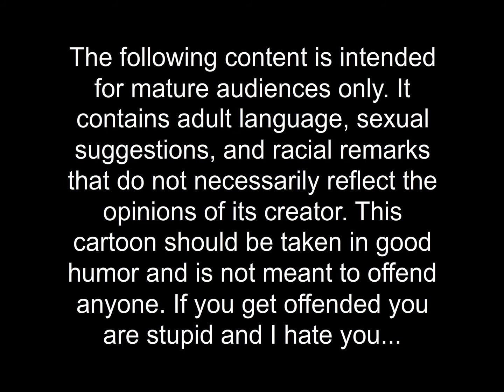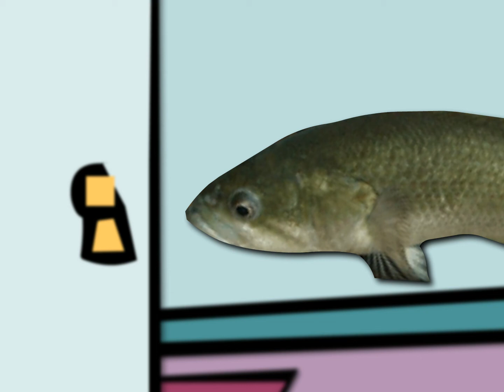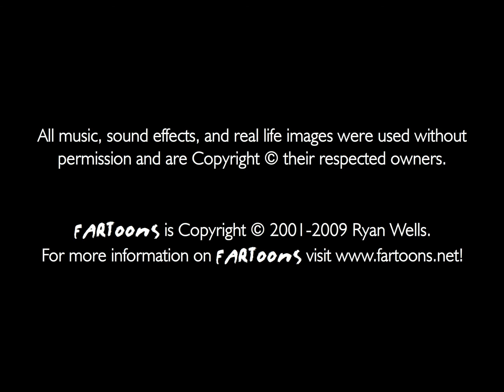(*MATURE AUDIENCE ONLY!) The Wish Fish Family - Episode 3 - Mon frère le poisson-chat (2009)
Harold’s authority is threatened when a secret from his past wreaks havoc on the household.